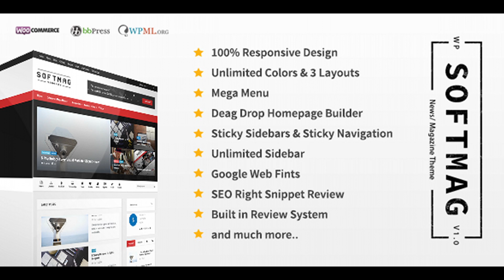SoftMag - SEO Responsive WordPress Magazine | Themeforest Website Templates and Themes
Softmag – impress your audience with unique features like custom category, post and page title, fullwidth and spotlight post type, etc. It has an impressive design, suitable for any kind of blog. Softmag designed for magazine and news website. Easy to use and install, it includes wide and boxed layout, custom widgets, page templates, reviews options, featured posts, carousel slider and a Theme Options Panel that allows you to customize the main style color, add custom CSS code, set your social media links, upload your logo and much more. Softmag is very easy to install and customize. Key Features Clean, Flat Design Fully Responsive ( with Option to Disable it ) . Fully SEO Optimized HTML5 and CSS3 tableless design . Drag Drop HomePage Manager . integrated with bbpress. integrated with woocommerce . WordPress 3.0 Multi level drop-down menu . News Box : one columns (with 2 awesome styles) news box 2 column News Tabs – filtering news in nice looking tabs 3 layout options (Full width/ Fixed Width/ Fixed Width With Margins) Lots of Shortcodes, as buttons in visual editor Custom CSS Field Optional Resize image by timthumb. Social media users profiles Support . Unlimited sidebar. Create and select sidebar for each of your page/ post . Built-in Related Posts. Slideshow in Posts Left & Right Sidebar Option in Posts Fullwidht Posts Easily adding Google analytics . Pagination Integrated . Logo Uploader . Favicon Uploader . 23 Pre-Defined Background Patterns . Breaking News . Works in all major browsers: Internet Explorer, Firefox, Opera, Safari, Google Chrome Extensive Theme Options Widget ready . 20 Custom Widgets: Ads 125×125 Ads 300×250 Custom Ads Widget Recent Comments With Avatars Posts in images Social Counter Videos Widget Menual Author Info Author Widget into Post Latest By Author into Post Latest From Category Category List Widget Pupuler Posts Facebook Like Box Flickr Widget Latest Posts With Thumb Login Widget Newsletter Custom Tabbed Widget Twitter Follow Button Latest Twitts Custom Shortcodes Developed with WP_DEBUG and Debogger enabled . Theme comes with a detailed documentation. Changelog Version: 1.0.0 === July 14, 2015 === + Initial Release Thanks for checking out Softmag Feel free to contact us with any questions or comments you may have, you’re the reason we’re here! We love any and all constructive feedback and even folks dropping in just to say hello. If you love Softmag as much as we know you will, please remember to star rate it! Credits All the photos used in this template are intended only to illustrate the template and all the rights on them belong to their legal owners. jQuery jQuery Easing Plugin Bootstrap Jquery WOW jQuery.appear Owl Carousel FitVids jQuery.localScroll jQuery.scrollTo mb.YTPlayer jQuery Parallax Masonry Smooth Scroll Theia Sticky Sidebar jQuery.Viewport Placeholder Magnific Popups

download SoftMag - SEO Responsive WordPress Magazine | Themeforest Website Templates and Themes